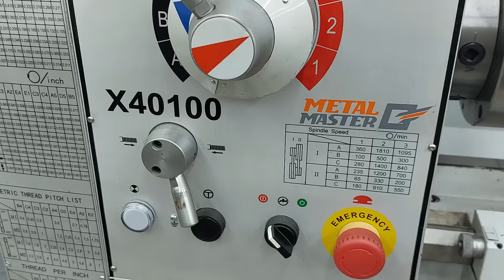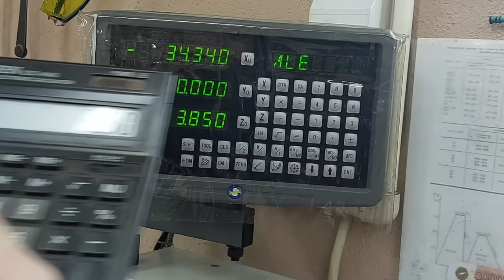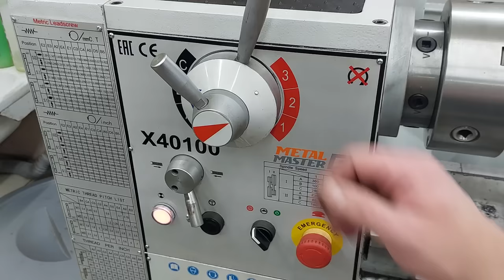Brilliant tip and trick in 5 minutes! Every great craftsman should own this innovative tool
Wow, I didn't believe it myself! Brilliant tip and trick in 5 minutes for metalworking !!!
🔥Homemade
🔥DIY
🔥Creative idea
🔥Make in home
🔥Life hack
🔥Crafts